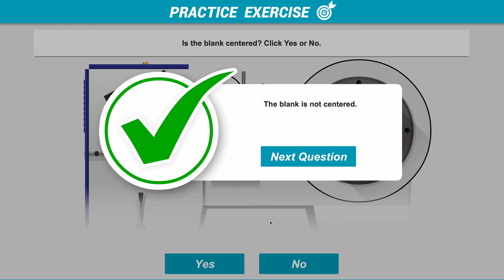METALFORM EDU Shorts: Metal Spinning